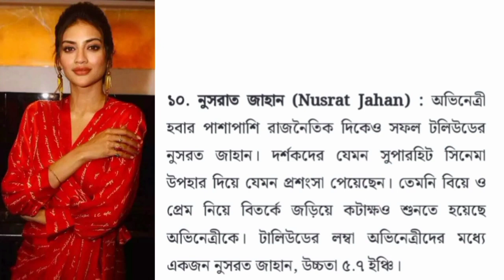ভারতের নায়িকাদের কতটুকু উচ্চতা জেনে নিন Bhartiya Nayika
ভারতীয় নায়িকাদের কে কত অনেকেই জানেন জনপ্রসন্ন করেন কিন্তু অনেক কিছুই অনেকে জানেন না উচ্চতা কিরকম কি তা সম্পর্কে বিস্তারিত আলোচনা করা হলো